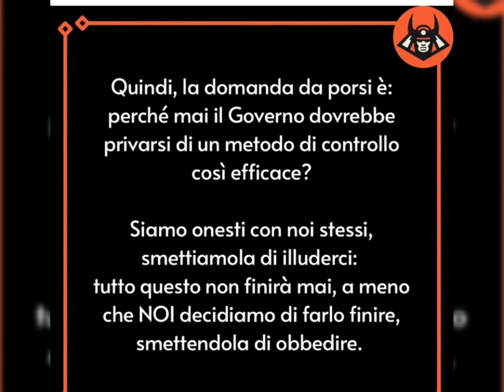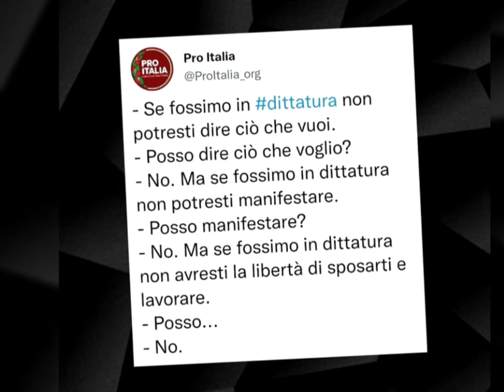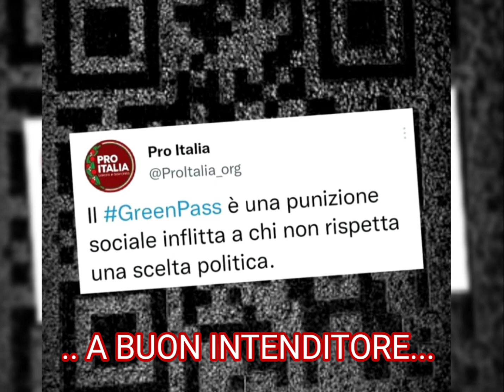FREEDOM LIVES MATTER